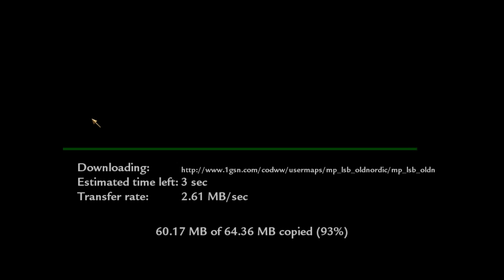[3] World War Skirmishes Call of Duty: World at War w/ GaLm and the Derp Crew)